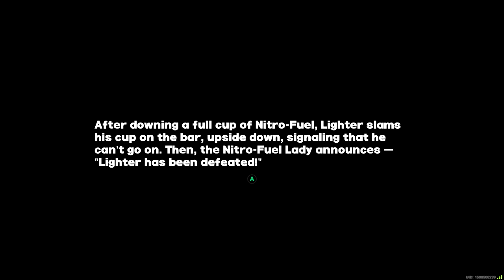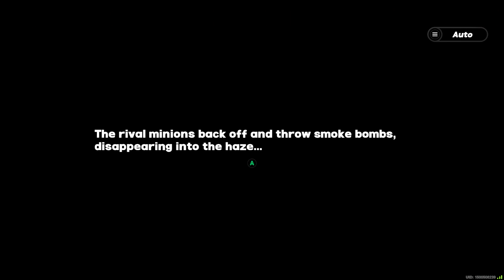[Zenless Zone Zero] Lighter's Agent Story: The Unsung Champion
I try to include the full art of the videotape covers of each Agent Story as part of the thumbnail, but Lighter's is unfortunately too busy and it didn't look good at all, so I had to improvise a bit. Lucky me, his Story offers some nice CGs I could use instead 👀👀

In any case, this Agent Story offers additional information about Lighter's backstory to complement what was shown in his EP video, alongside a more in-depth look at his role as the current "Red Scarf" of the Sons of Calydon. Would have been nice to see a Billy cameo since he was the previous Champion but hopefully he'll show up in Lighter's Trust Events.
And it even turns one of the combat stages into a classic side-scrolling Beat 'em up! That was a cool surprise.

Timestamps:
🠚 Episode 1 - Celebration and Champion: 0:00
🠚 Episode 2 - This is the Arena: 25:23
🠚 Episode 3 - Undefeated Red Scarf: 42:56
🠚 Ending: 54:14